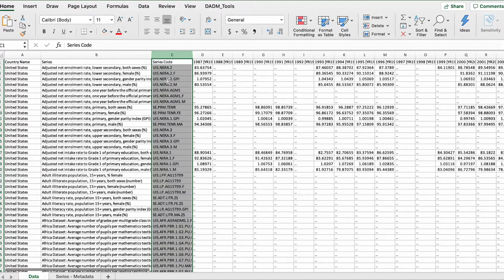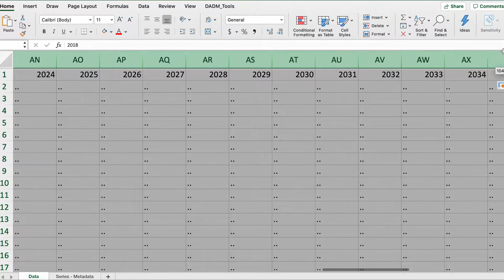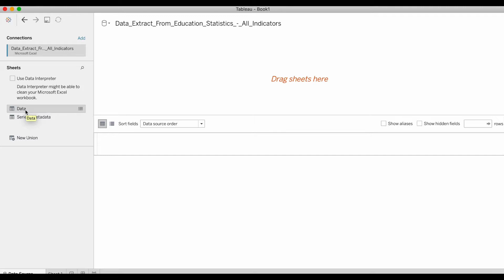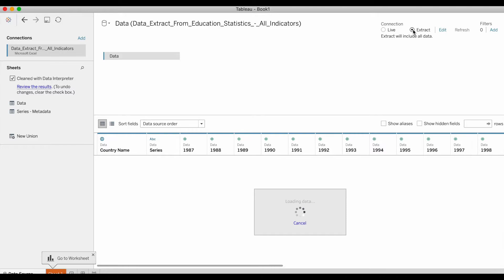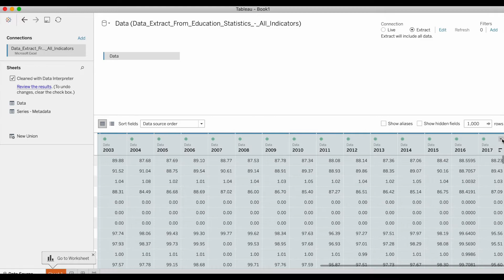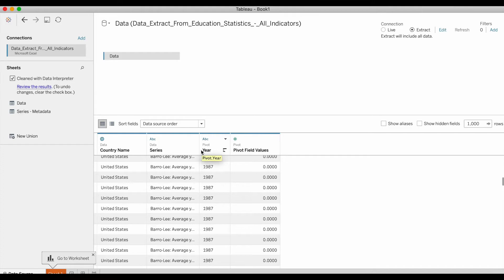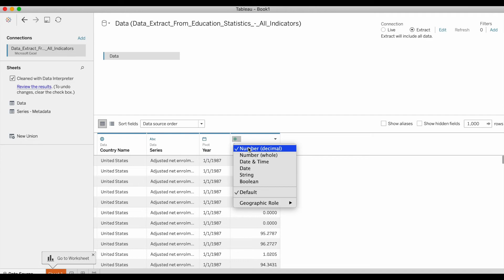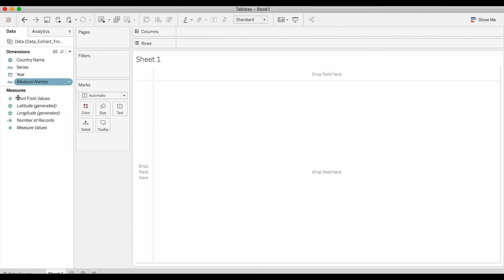How to Transpose Year data and Correctly import Excel data into Tableau| Dr. Choden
This video shows you how to transpose year data correctly in Tableau and how to change data types into Tableau for analysis| Dr. Choden